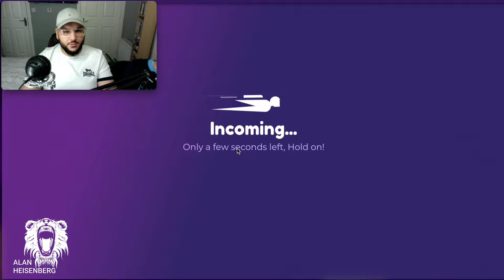Playing Arcade Games With My Sons Matthew & Alonzo 4k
arcade games